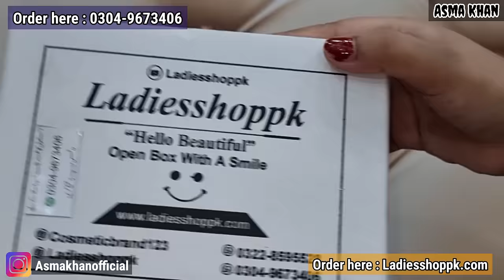Eyeshadow Tape Trick That Will Change Your Makeup Game | Beginner Eyeshadow Tutorial...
In this video am gonna show you Eyeshadow Tape Trick That Will Change Your Makeup Game | Beginner Eyeshadow Tutorial...

    Order Breast Enlargement Oil here⬇️
For direct whatsapp 👇

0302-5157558